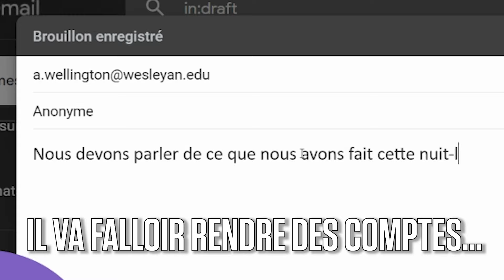Nous étions les reines - Bande annonce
À leur retour sur le campus, dix ans après l'avoir quitté, deux anciennes amies de fac réalisent que quelqu'un cherche à se venger de ce qu'elles y ont fait à l'époque – et que cette personne ne reculera devant rien pour arriver à ses fins.
Un thriller psychologique aussi subtil qu'efficace sur l'ambition, les amitiés toxiques et les désirs mortels. Un premier roman impressionnant et magistral.